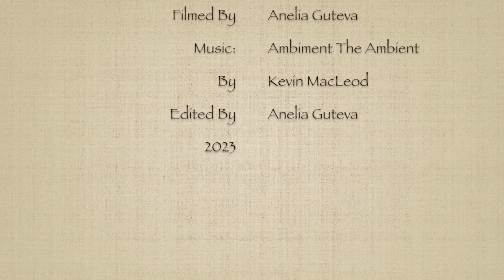Painting A Miniature Acrylic Landscape With Hay Bales